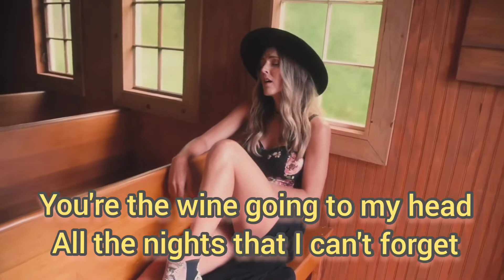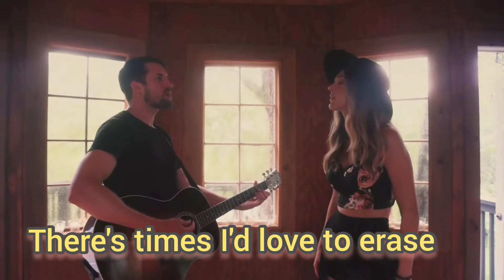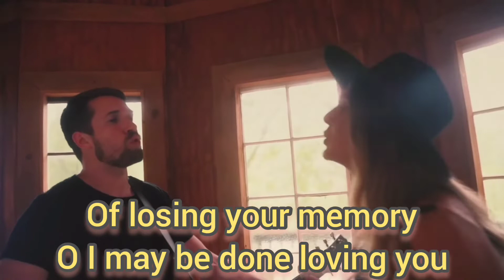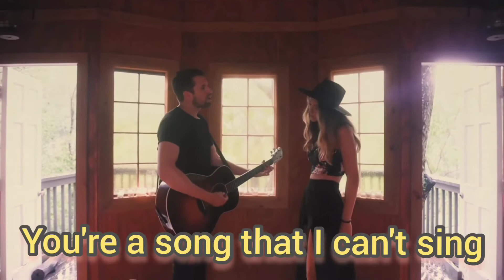Smithfield - I'll Never Stop (Official Lyric Video)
LYRIC VIDEO MADE BY CHRIS HEMPHILL